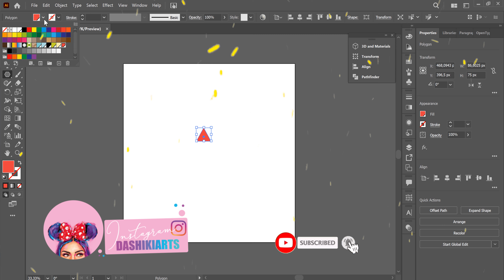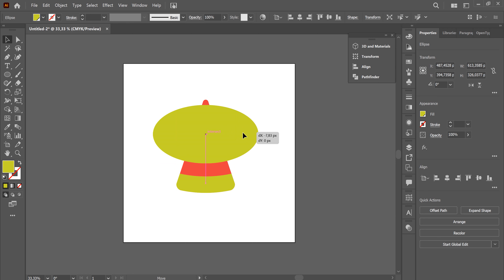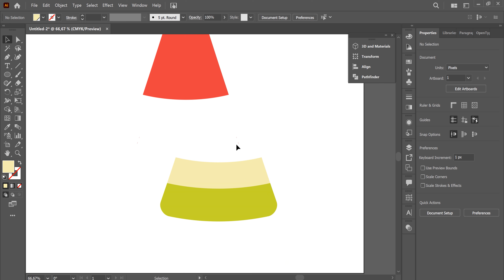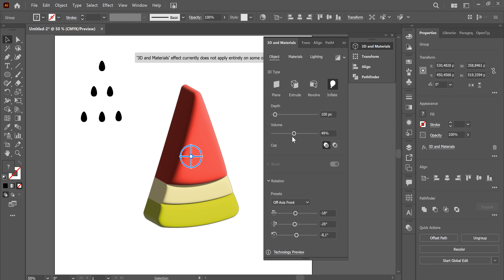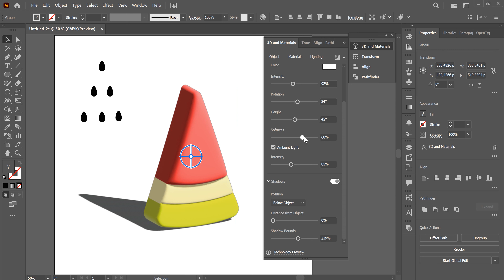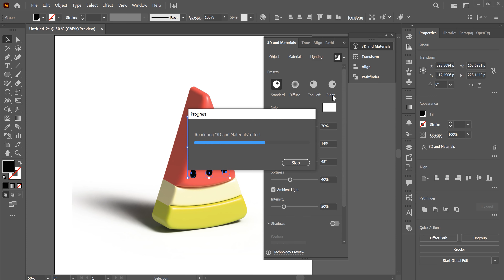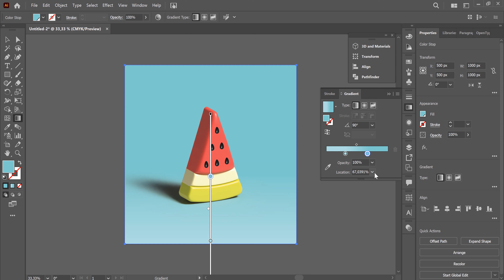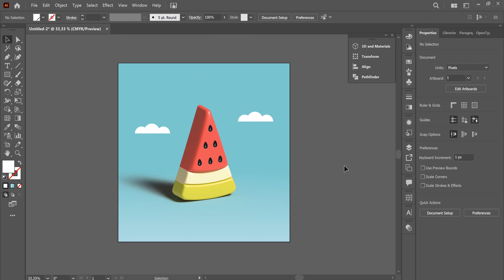HOW TO MAKE 3D WATERMELON